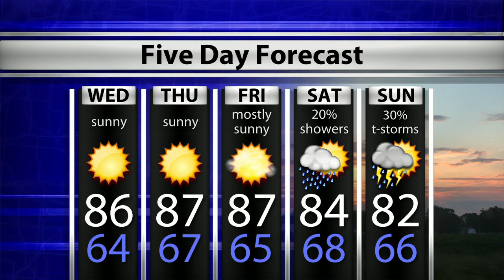WTIU Newsbreak, September 17, 2019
WTIU's Adam Pinsker reports on Vigo County Schools pushing for legislation that cracks down on fake guns, Owen County Commissioners approving two downtown festivals, and the expansion of the Monroe Convention Center moving forward again.